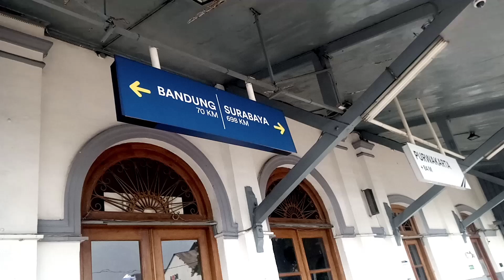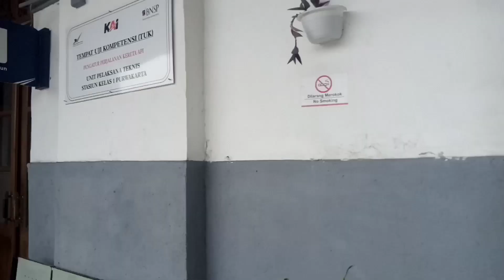Bestie Di Stasiun Purwakarta ada Kuburan Kereta Keliling Purwakarta part 4